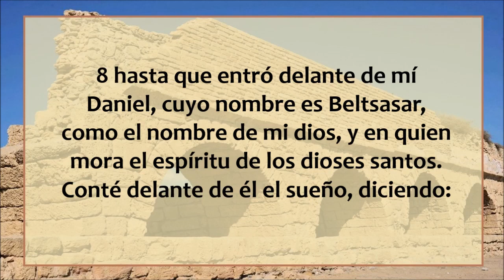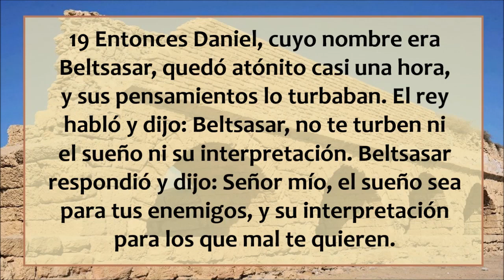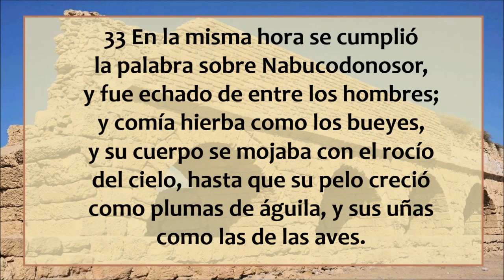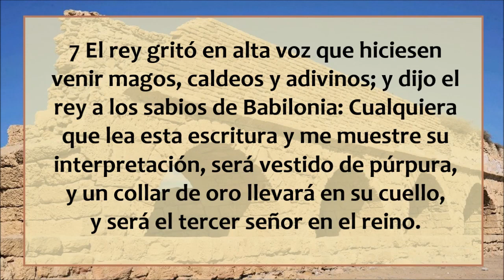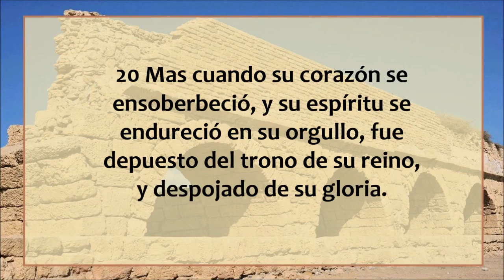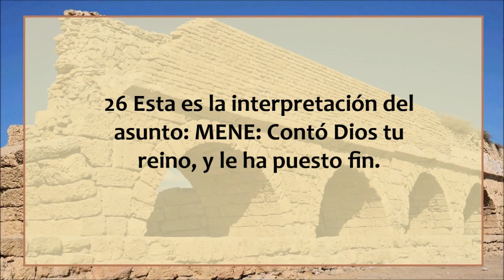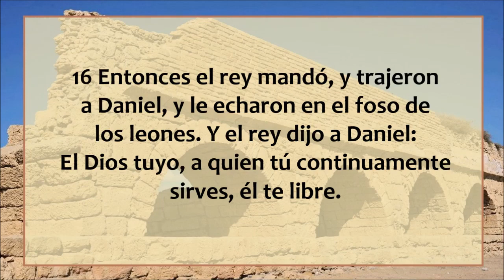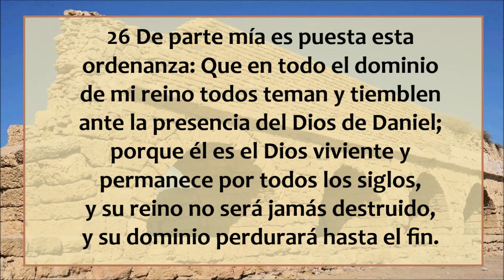Daniel 4 - 6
Libro del profeta Daniel capítulos 4 al 6